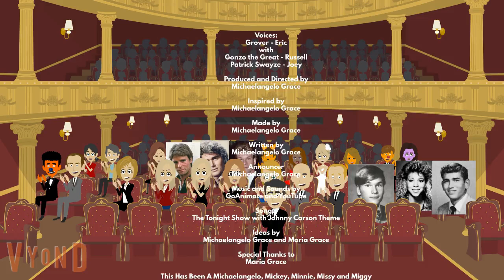Grover's Talk Show Episode 1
First Guest Star:
Patrick Swayze

Host:
Grover

Co-Host:
Gonzo the Great

Theme Song:
The Tonight Show with Johnny Carson

Audience Members:
Valerie Harper
Michael Landon
Eva Longoria
Live Action Picture of Richard Dean Anderson
Live Action Picture of Michael Landon
Live Action Picture of Patrick Swayze
Jack Nicholson as Tiger Human
Whitney Houston
Farrah Fawcett Wear White Dress
Brooke Shields as Pumpkin Anything Muppet
Robert Redford as Pumpkin Anything Muppet
Marilyn McCoo as Magenta anything Muppet
Billy Davis Junior as Pumpkin Anything Muppet
Christopher Meloni as Human
Mariska Hargitay as Human
Cameron Diaz
Dove Cameron
Valerie Bertinelli (First Appeared In)
Bonnie Franklin (First Appeared In)
Telly Savalas
Bob Newhart
High School Yearbook of Patrick Swayze
High School Yearbook of Mariah Carey
High School Yearbook of Michael Landon
Robert Urich

Voices:
Grover - Eric
with
Gonzo the Great - Russell
Patrick Swayze - Joey